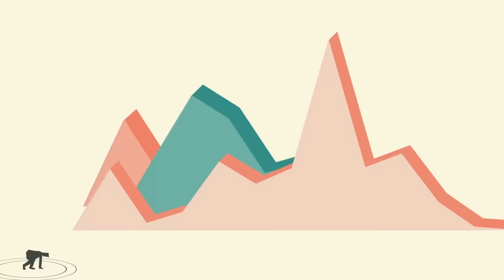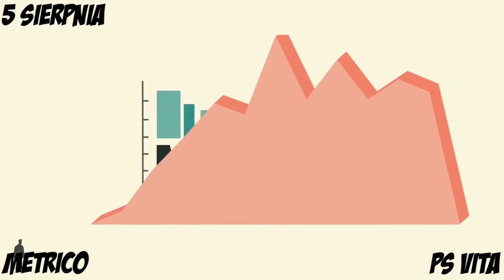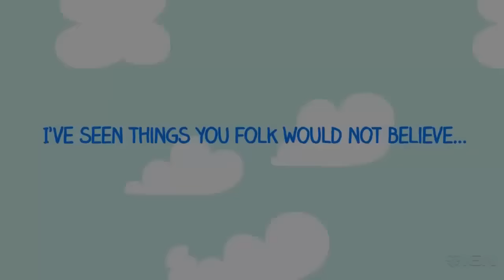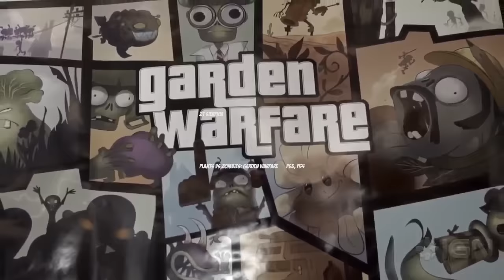Premiery Gier - Sierpień 2014 - Przegląd mniej znanych gier oraz sceny indie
Przegląd mniej znanych i mniej wyczekiwanych tytułów, które pojawią się w sierpniu. Mam nadzieję, że trochę inne gry, niż w innych zestawieniach przekonają was do mojego i będziecie oglądać mnie co miesiąc w nowych zestawieniach.